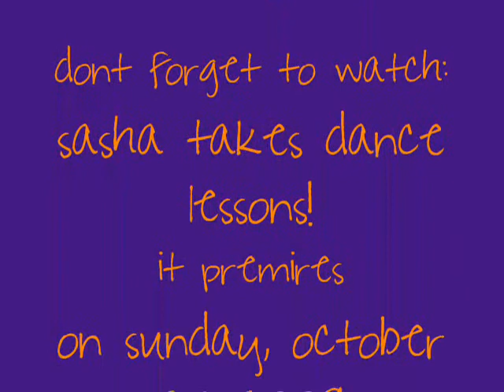chris ( sasha ) does a cartweel!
lalalalala
it shows her doing a cartweel.